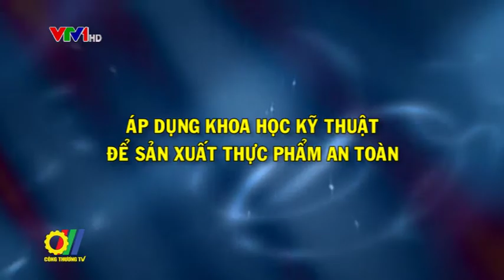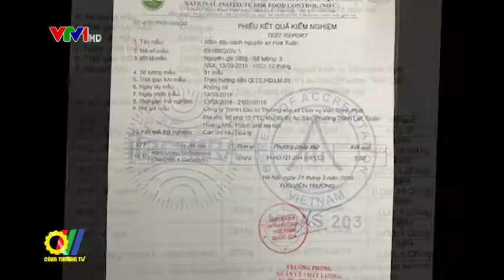Áp dụng khoa học công nghệ để sản xuất thực phẩm an toàn.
Với sự phát triển của khoa học công nghệ đã tìm ra được nhiều tinh chất từ thiên nhiên để tăng cường sức khỏe,sử dụng an toàn hiệu quả. Việc phát hiện hợp chất isoflavone có trong mầm đậu nành đã được sử dụng rộng rãi ở nhiều nước phương Tây. Tuy mới xuất hiện  ở Việt Nam khoảng 5-7 năm gần đây nhưng các sản phẩm từ mầm đậu nành đã được người tiêu dùng ưa chuộng.